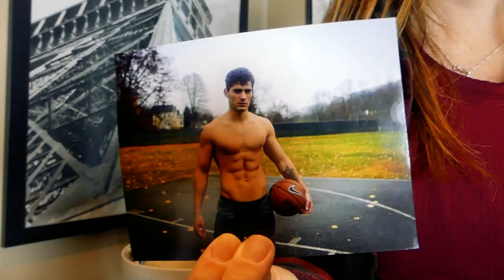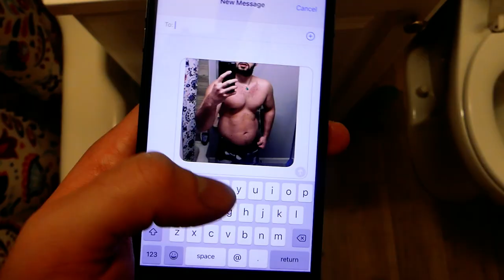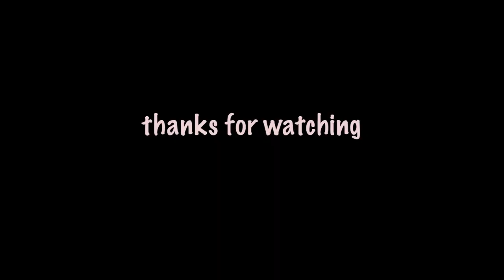Chubby and In Love [Short Film] - Bruno Baba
When his girlfriend leaves him cause he gained too much weight, Bruno goes on a personal journey to discover what real unconditional love is